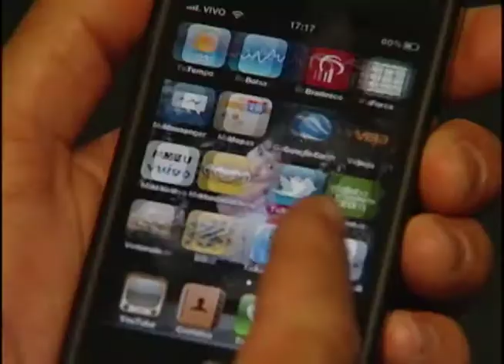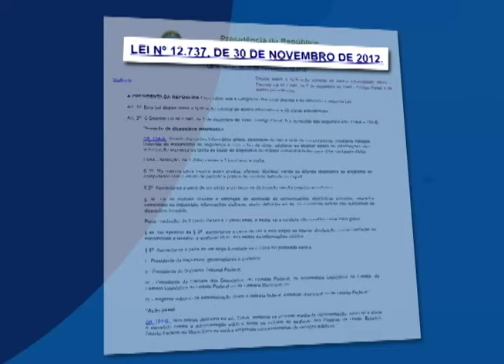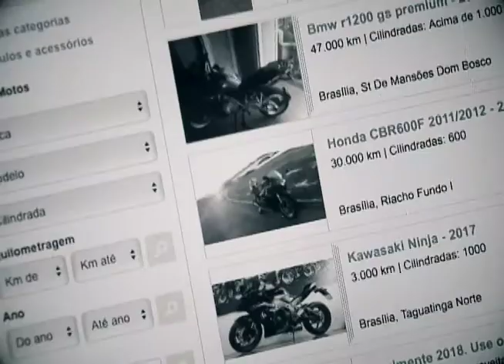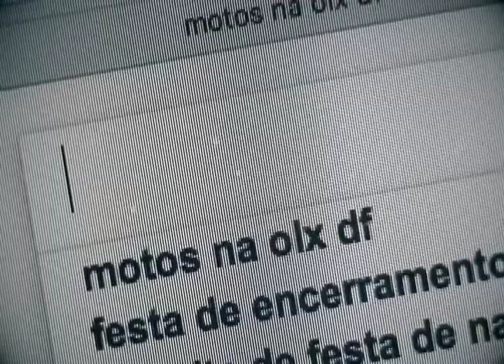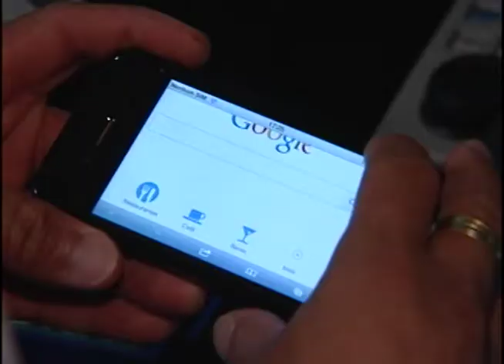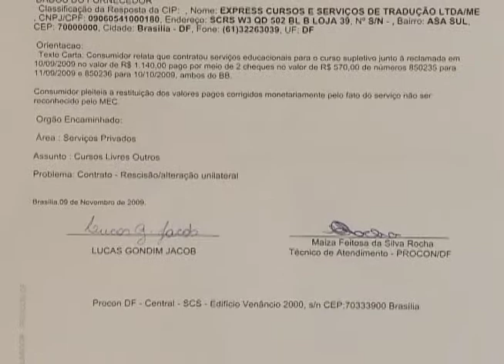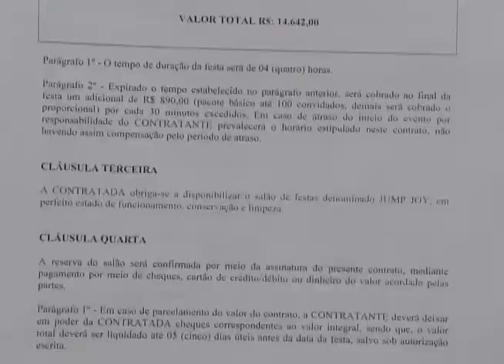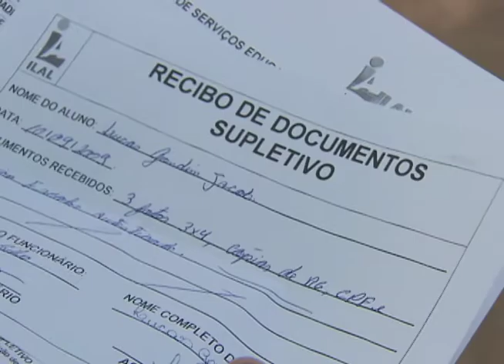Repórter Justiça - Fraudes e Golpes (12/01/18)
O programa Repórter Justiça desta semana vai abordar um assunto que atinge muitos brasileiros: golpes e fraudes. Seja no mundo virtual ou na vida real, os golpistas se especializam cada vez mais. Leia a íntegra da sinopse